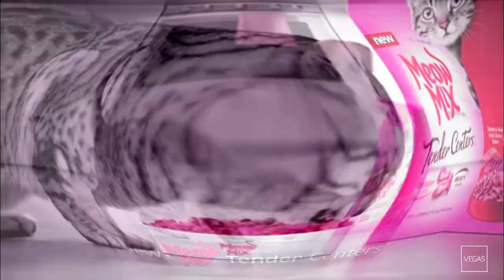Meow MIx In Too Ruins Tree Sony Vegas Version